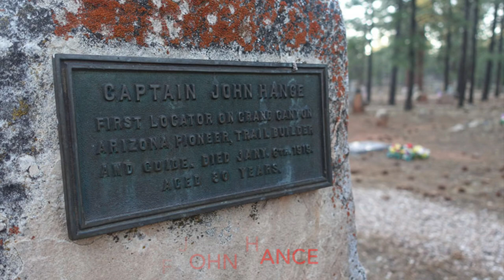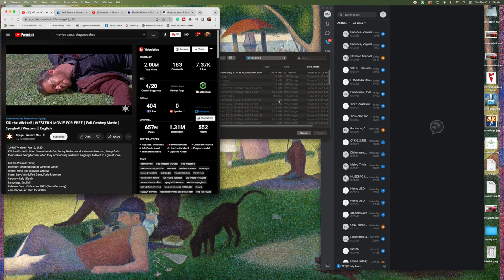John Hance Stagecoach Hold up of 1881 Flagstaff Arizona - Old West Gunfights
John Hance Stagecoach Hold up of 1881 in Flagstaff, Arizona, an Old West tale.

Howdy and Welcome to the Old West Traveler YouTube Channel. Today we are heading back to May 1881 in Flagstaff, Arizona for today’s True Tale of the Wild West. If this is your first time here, am your host Scott L. Winchester the 3rd and The Old West Traveler is all about true stories of cowboys and Indians, outlaws and lawmen, native American lore, and more. With that lets get into today’s story.

Back in May 1881 just outside of Flagstaff, Arizona, there was a stagecoach hold-up, but not just another stagecoach holdup.  You see the loot the bandits took was part of an inside job!  The stagecoach has taken on several mail bags while stopped in Canyon Diablo, but two of these bags took several men to load into the boot of the stagecoach.  UP at the helm, today on the stagecoach was Captain John Hance, the first white European to live and work at the Grand Canyon.

After picking up the mail, Capt Hance was back on the California-Santa Fe Trail when three unmasked bandits with their guns pulled up along side of the stagecoach.  Hance then noticed two more bandits coming up on his left side, and with that, he pulled back on the rains and stopped the horses pulling the stagecoach.  Captain John Hance yelled out to the bandits “We Ain’t packing nothing valuable today boys, no money box on this trip, looks like folks have plumb run out of money boys”.

“Shut up” a big red bearded man instructed the Captain!  As the bandits popped the cover to the boot and pulled out just two of the mail bags. Then Big Red told Hance to “get going now.”  Hance was a bit puzzled that the passengers were not robbed, and only two stupid mail bags were taken.  None the less back on the road they went, rolling in to Flagstaff about 5 that afternoon.  At this time, Flagstaff, Arizona was just a few store, saloons and a dozen or two shacks all recently built with new cut lumber.

As the passengers disembarked the stagecoach, they began to tell of the strange holdup, more spectators gathered around to hear the story , then the depot agent pulled Hance to the side and inquired “Is it true, John?”

Hance replied “Yea, five bad guys took a couple of mail sacks off us, some folks aint going to get their mail today!” “No biggy, just some mail right?” The agent spit out “Come in here right now!” as he was shaking nervouisly. Hance followed Him back inside the office where the town marchal came to join them. “Those two bags. ” paused the agent while he gritted his teeth, “they contained a fortune in gold and silver that was coming from the Albuquerque bank to San Francisco Bank. It was packed in two five gallon oak whiskey kegs and put into the bags wrapped with old newspapers”

Hance just shook his head and said “How come it wasn’t in a regular iron box?” He added “A Damned fool stunt if you ask me!”  Turns out the boys at Wells Fargo planned to fool the outlaws by disguising the gold and silver that way.  There’s been way to many robberies along the line lately, and more than a 100,000 dollars were in those two whiskey kegs! Hance, stratched his chin and mumbled “seems like somebody had information right out of the feed box, they knew which bags to take!”

The Captian continued with a description of the 5 bandits and the location of the robbery had occurred.  A posse of citizens was organized and led out by the marshal.  They never did find the bandits, and a few days later came back to town.  When questioned why didn’t Hance pull his gun and and take out those bandits... he replied “Hah!  I only had four bullets and there was five of them”.

Most of the gold and silver, was in the form of small bars, and each keg also had rolls of gold and silver coins.  The Wells Fargo agents were very upset over the failure of what they considered to be a clever scheme to evade the bandits.  They howled about the loss of nearly $125,000.  Demands were made on the Army at several territorial forts to do something about the lawlessness in Northern Arizona.

The Army did take action,  a patrol of the 6th US Cavalry of Company D from Fort Apache under the command of Capt EC Hentig.  With his two Indian Scouts managed to pickup the robbers trail.  The patrol of a dozen men followed a trail up the mountain side onto an area to became known at Viet Spring.